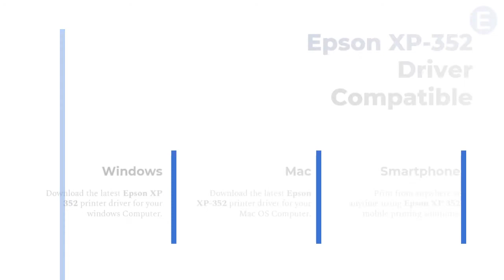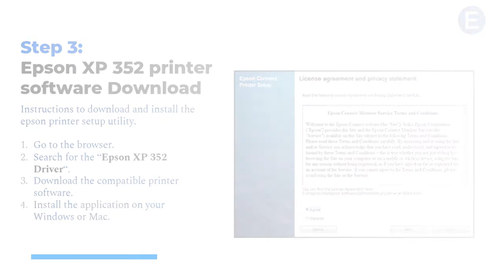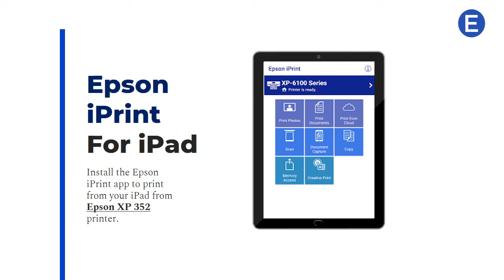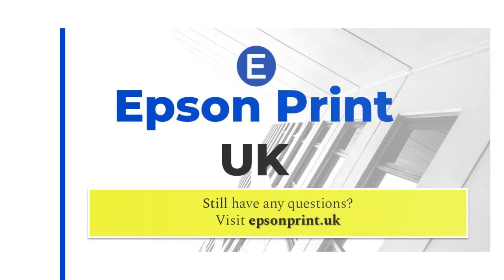Epson XP 352 printer setup utility | Epson XP-352 software for WiFi Setup Driver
Epson XP 352 printer setup utility windows mac printer software. Here's a how to install the epson xp 352 driver on a Mac, including full step by step information

Choose your installation methods:
1. USB
2. WIRED
3. WIRELESS
4. MOBILE SETUP

How to manually download Epson printer driver software for your Windows and computer.
This tutorial will apply for laptops, computers, desktops,and tablets running the Windows 10, 8/8.1, and Windows 7 OS.

Download the compatible Epson XP 352 software for your printer installation.  The Epsn connect services avilable to setup the WiFi to Epson XP 352 printer. The video steps are availble to perform epson xp 352 printer setting up.

Epson XP 352 printer is an all-in-one printer inkjet technology. The Epson XP-352 printer supports black and colour printouts.

Follow the steps to unpack the Epson printer.
00:00 Intro: Epson XP-352
00:11 Epson XP 352 Printer Setting up
00:26 Epson XP 352 Connect Services
00:42 Epson XP 352 Connection methods
00:58 Epson XP 352 Compatible drivers

01:12 1) Step 1: Unboxing Epson XP-352 Printer
01:27 2) Step 2: Install the Epson XP 352 ink Cartridge
01:42 3) Step 3: Epson XP 352 printer software Download
01:58 4) Step 4: Epson XP 352 Connect to Wireless / USB

02:13 Epson XP 352 Printer Setup Utility Windows & Mac
02:28 Epson XP 352 print from Mobile
02:43 Epson XP 352 print from iPad
02:58 Epson XP 352 Print UK
03:14 Epson XP 352 Print Reference

how to connect epson xp 352 to wifi
how to connect epson xp 352 to computer
how to connect epson xp 352 to laptop
how to connect epson xp 352 to usb
epson xp 352 won't turn on
epson xp 352 not printing issues
Install Epson XP-352 Print & Scan App
Install Epson XP-352 Creative Print App
Epson XP-352 won’t connect to a wireless network
Epson XP-352 Printing and Copying Problem
Epson XP-352 not printing